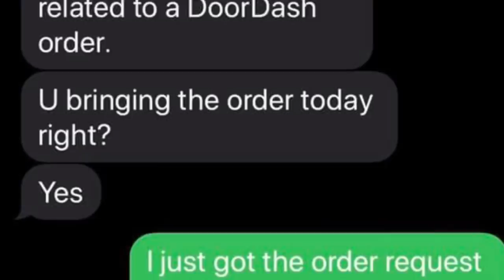Instacart Shoppers Are Being Deactivated Or Quitting Left & Right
Instacart Shoppers Are Being Deactivated Or Quitting left & right. Until things get better with uber and lyft the delivery apps are in high demand. Remember people will complain just as riders do so it’s not any different really. But If you still need to make money then give instacart a try

No one is allowed to copy this video without permission.

⭐️Start making your money work for you and start using robinhood Hood

⭐️Get 2 Free stocks on WeBull when you deposit $100 (Valued up to $1400)

⭐️Start investing with Acorns today! Get $5 when you use my invite

⭐️Try Audible and get 2 free Audible Books

Dash Camera’s
⭐️Vantrue N2 Pro #2
⭐️My LED Window Sign
⭐️Use the GetUpside Gas App to save on gas with prices on the rise. Here’s a video showing how it works

OTHER GREAT RIDESHARE YOUTUBERS:
@ Rideshare Revolution
@ Rideshare Professor
@ Ryan is Driving
@ The Apptrapanuer
@The Rideshare Rookie
@Rideshare PA
@Creative J
New Uber Driver Tips